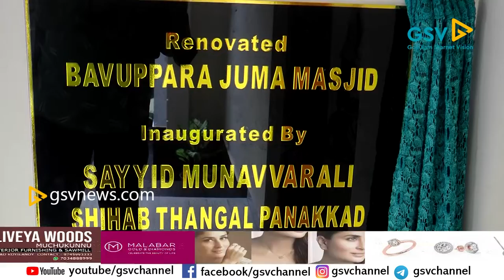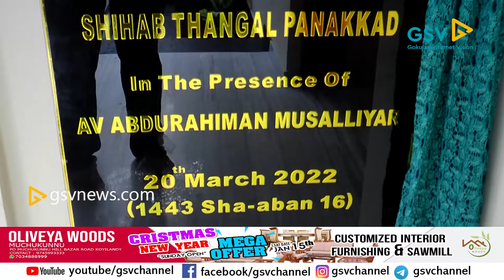പുനർ നിർമിച്ച ബാവുപ്പാറ ജുമാമസ്ജിദിന്റെ ഉൽഘാടനം പാണക്കാട് മുനവറലി ശിഹാബ് തങ്ങൾ നിർവഹിച്ചു.